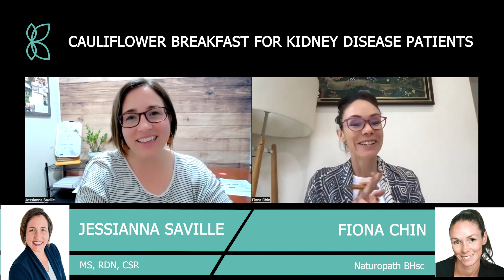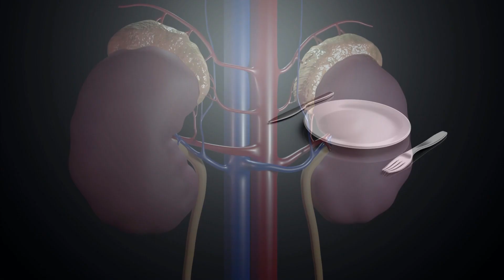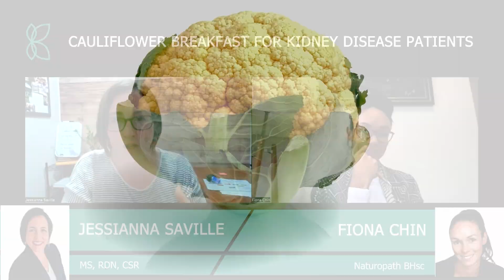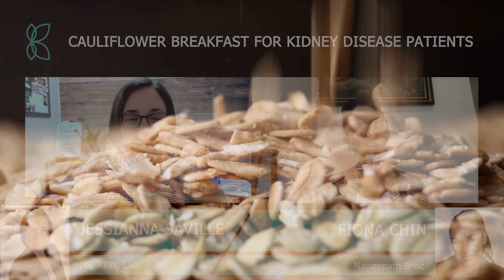Cauliflower Breakfast For Kidney Disease Patients | How To Make Cauliflower Breakfast?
Cauliflower breakfast can be particularly beneficial for kidney patients due to its low phosphorus and potassium content. Kidney patients often need to limit their intake of these minerals to maintain proper kidney function.

This video is created from a long podcast in which Jessianna talked about breakfast and why is it important especially in kidney disease, and also talked about how to make cauliflower breakfast and its benefits for kidney disease patients.

In this comprehensive video, Fiona and Jessianna explore the importance of breakfast and share delicious cauliflower breakfast ideas that are not only nutritious but also suitable for various dietary preferences.

Jess starts by highlighting the significance of breakfast as the first meal of the day. Breakfast plays a crucial role in providing the body with the necessary energy and nutrients to kickstart the metabolism and support overall well-being.

Moving on, she introduces the concept of a cauliflower breakfast, which is a great option for those following a keto or low-carb diet. Cauliflower is a versatile and nutritious vegetable that can be transformed into a variety of satisfying breakfast dishes.

Jess shares creative cauliflower breakfast ideas that will tantalize your taste buds. One option is cauliflower breakfast porridge. By blending steamed cauliflower with milk or dairy-free alternatives, and adding in your favorite toppings like nuts, berries, or cinnamon, you can create a warm and comforting bowl of goodness that resembles traditional oatmeal but without the carbs.

0:13 Intro
0:31 Importance of Breakfast
1:51 Cauliflower Breakfast
5:06 Outro

Overall, this comprehensive video provides viewers with insights into the importance of breakfast and introduces innovative cauliflower breakfast ideas that cater to various dietary preferences. By incorporating these nutritious options into their morning routine, individuals can enjoy a delicious and wholesome start to their day.

Who is Jessianna Saville?
Jess is a renal nutrition expert who is obsessed with advocating for nutrition as a treatment for preserving kidney function. Her passion is helping lift people out of fear of kidney disease and give them a path toward kidney health with the power of nutrition. She believes people have the power to change and every single person that wants to preserve their kidney health can do so with guidance.